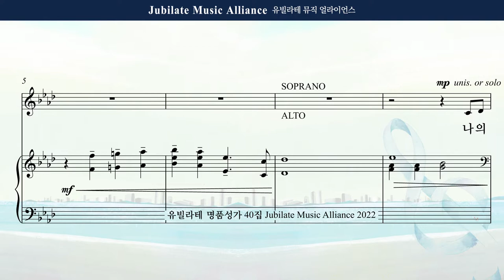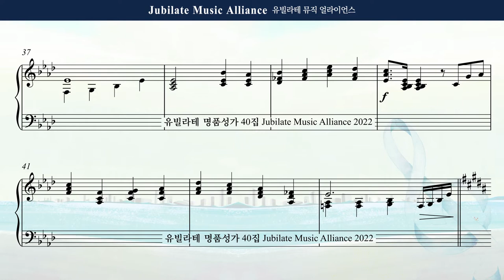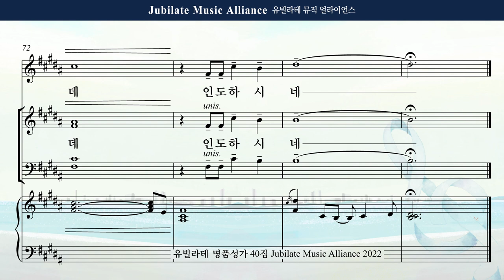[유빌라테 Special Edition 40집] 26. 김수진 - 하늘에 기록된 이름 Bass